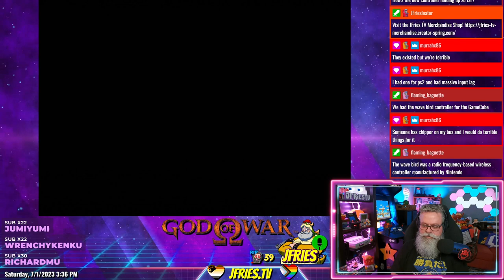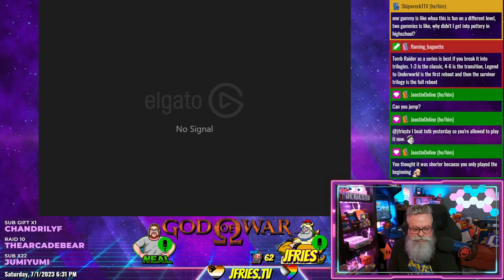God of War - Part V - Challenge of Hades